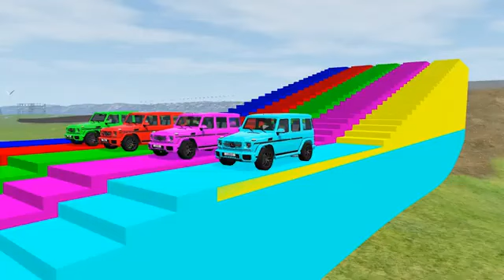Double Flatbed Trailer Truck vs Speedbumps Train vs Cars Beamng Drive